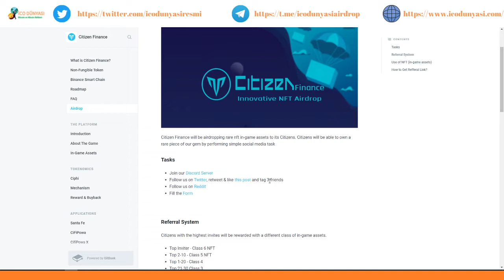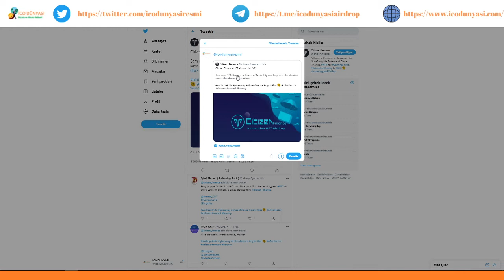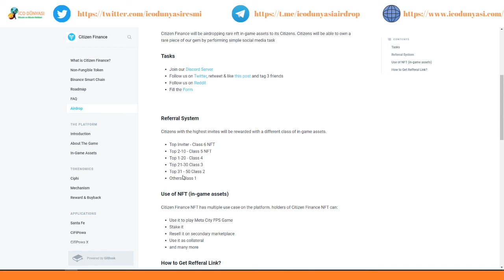Citizen Finance NFT Airdrop Kampanyası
Katılım İçin Gerekli Olanlar